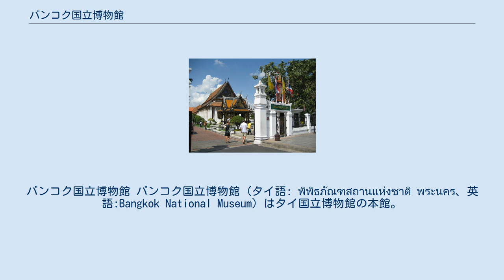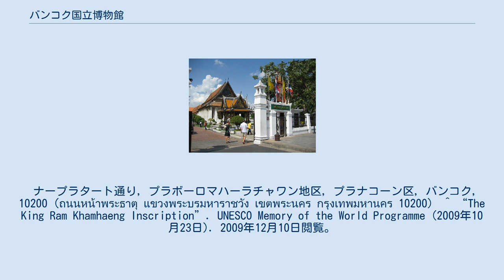バンコク国立博物館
バンコク国立博物館 バンコク国立博物館 (タイ語: พิพิธภัณฑสถานแห่งชาติ พระนคร、英語:Bangkok National Museum) はタイ国立博物館の本館。
博物館では主にタイ王国の美術、歴史を中心にした展示がされている。
 博物館は1874年、ラーマ5世によって創設され、王の定めた様式によって展示が行われた。
現在、新石器時代に遡るタイの歴史を網羅した展示が行われている。
収蔵品のなかには2003年にユネスコの『世界の記憶』遺産に登録されたラームカムヘーン大王碑文も存在する。
 この博物館の所在地は、昔の副王の宮殿（前宮）である。
また、展示棟として使用されている建造物群も昔のままの宮殿群である。
 ナープラタート通り, プラボーロマハーラチャワン地区, プラナコーン区, バンコク, 10200 (ถนนหน้าพระธาตุ แขวงพระบรมหาราชวัง เขตพระนคร กรุงเทพมหานคร 10200） ^ “The King Ram Khamhaeng Inscription”. UNESCO Memory of the World Programme (2009年10月23日). 2009年12月10日閲覧。